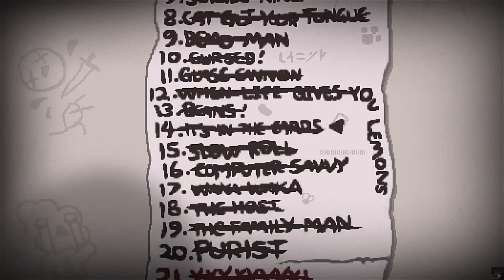The Binding of Isaac [195][No Commentary] - Strong Bandana Man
Another run with Sam, let's see how it goes